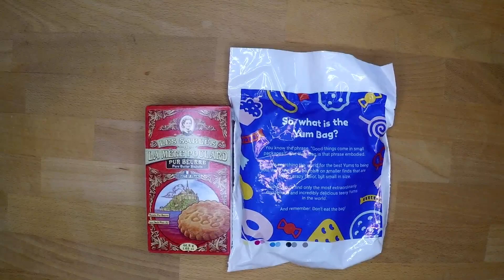French Butter Biscuits and Truffee's Popcorn Truffles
Everything in France is just full of butter, or dense rich ingredients or it's just not French enough. We indulge in some of the most classic French biscuits which first started in 1888. After that we dig into some chocolate truffles that have little tasty popcorn bits in them and just plain caramels too.